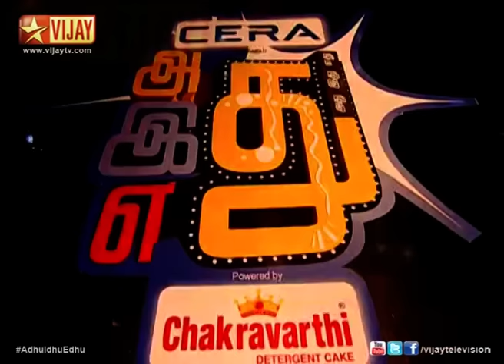Siricha Pochi in Adhu Idhu Yedhu 25/10/2014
Jeyachandran, Pazhani, Vadivel Balaji, Ramar, Amudhavanan and Nanjil Vijayan give a spectacular show in this episode.